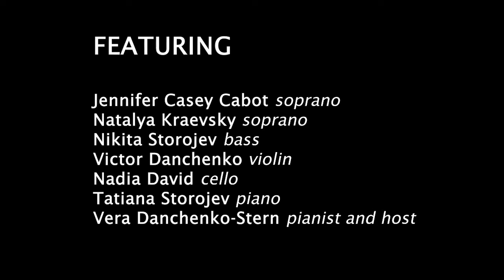Preview - Tea Time with Vera - A Tribute to Shostakovich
Discover the vocal cycles of Dmitri Shostakovich through the lense of politics and social culture with special guests from the fields of Musicology and Government. A new experience for our Tea Time viewers, this month we are joined by several audience members to explore a new musical perspective. Our Artistic Director Vera is joined by Dr. Ildar Khannanov, Professor of Music Theory at the Peabody Conservatory, Mary Kruger, RCAS President & former US Diplomat, and John Beyrle, Chairman of the US Russia Foundation and former US Ambassador to Russia and Bulgaria.

Program launches Sunday March 21, 2021 @ 3PM.

Pre-order Access today!